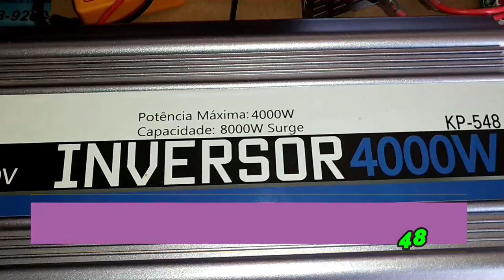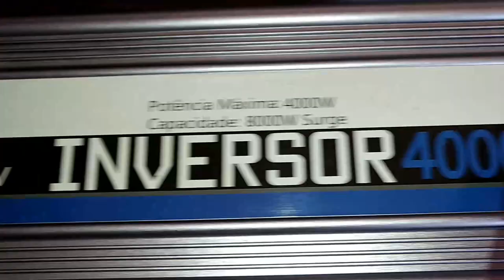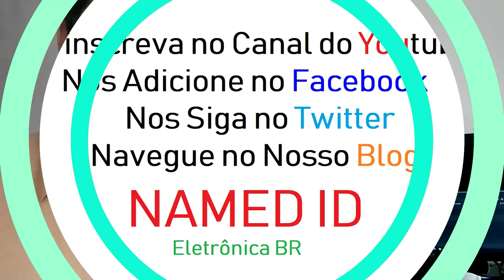Como Consertar um Inversor de Voltage com a Saída Queimada 👉 Knup-548